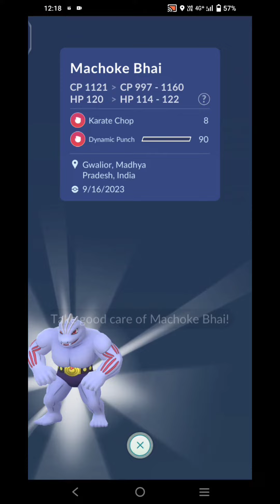WHEN YOU HAVE A BROTHER IN POKEMON GO